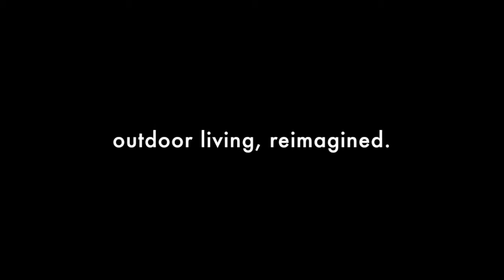Building a Modern Deck and Landscape Time Lapse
Check out the process as we build this custom deck and landscape. We used Timbertech Terrain Collection for the decking and natural stone for the wall. This project was in Cherry Hill, NJ.